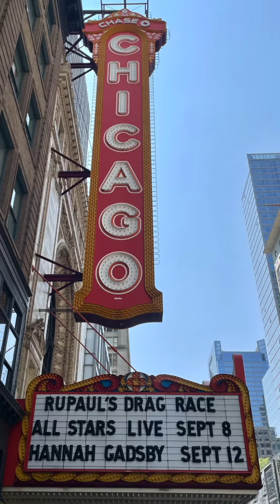Promo Joe on the Go blown away by the Windy City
This place has it all. People, food, tall buildings and a BIG Wheel?!? DoingMoreIn24 Summer tour continues——here!